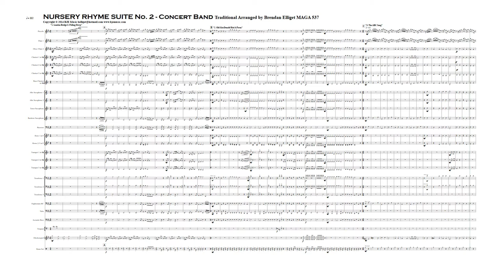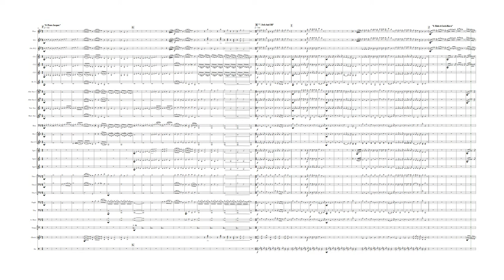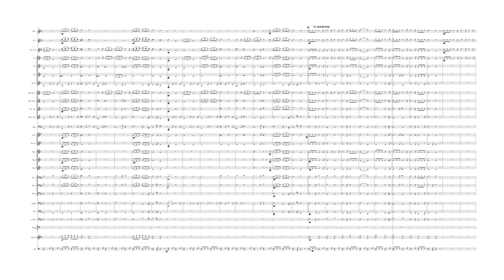Nursery Rhyme Suite No 2 Concert Band BJE Music 080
This is the 2nd medley of Nursery Rhymes (12) I’ve done for the concert band. This arrangement includes:

London Bridge Is Falling Down, Old MacDonald Had A Farm, The ABC Song, Old King Cole, Ten Little Indians, Frere Jacques, Jack And Jill, Ride A Cock-Horse, Hickory, Dickory, Dock, Rub-A-Dub-Dub, See-Saw, Margery Daw, Little Bo-Peep.

Parts include F and Eb Horns, Tuba, Bb, and Eb Basses, and an optional Piano Part. (not on score)

The MP3 was recorded with NotePerfomer.